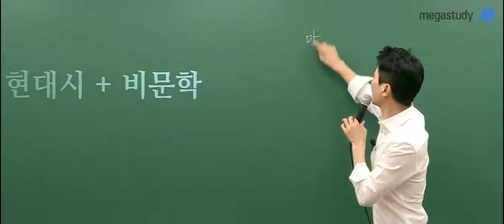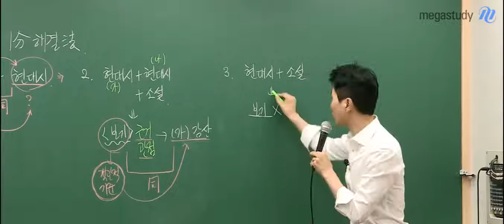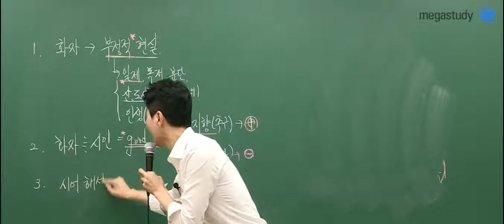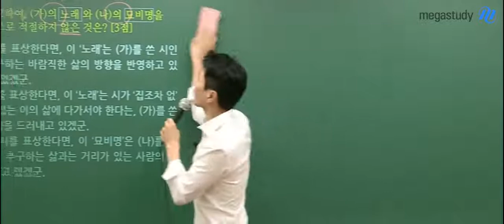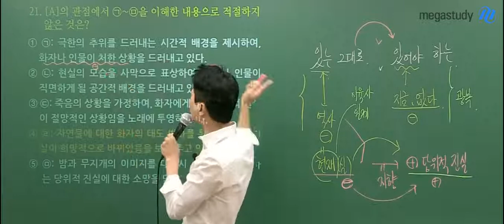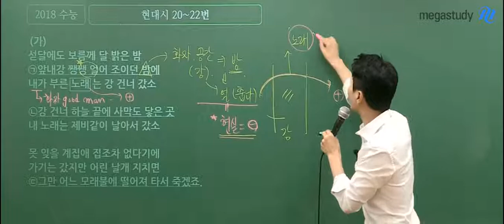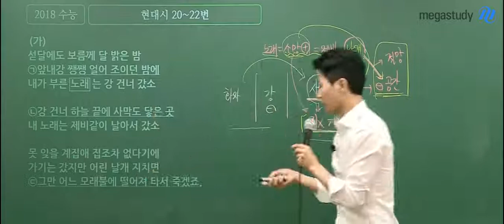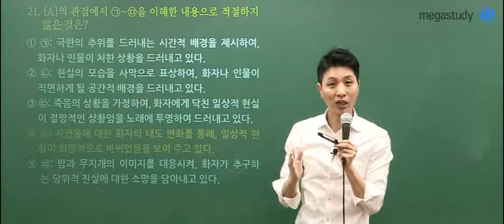[메가스터디] 국어 최인호쌤 - 난해한 현대시! 객관적 기준으로 극복!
해석이 난해한 현대시 아직도 암기와 감으로만 풀고 있다면?

처음 마주하는 낯선 시, 달달 외운 참고서 내용이나 느낌적인 느낌으로 정답을 찍고있지 않나요?

객관적 기준 을 잡으면 정답이 잡힌다.
감상은 주관적일 수 있지만, 정답은 단 하나뿐입니다.

주어진 비문학 지문으로 객관적 기준을 정하면 선지속에 숨어있는 정답도 찾을 수 있습니다.

수능기출문제로 다뤄본 현대시 분석기준. 선생님의 [공개강의]에서 직접 확인세요.